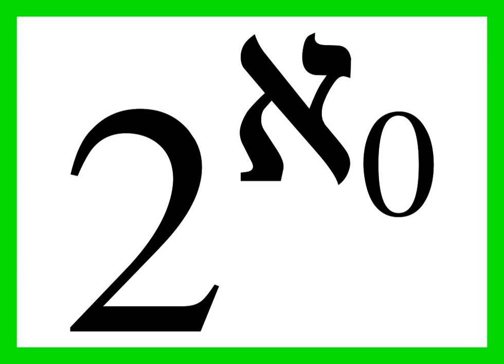Logic for Computable Functions | Wikipedia audio article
- Socrates

SUMMARY
Logic for Computable Functions (LCF) is an interactive automated theorem prover developed at the universities of Edinburgh and Stanford by Robin Milner and others in 1972. LCF introduced the general-purpose programming language ML to allow users to write theorem-proving tactics. Theorems in the system are terms of a special "theorem" abstract data type. The ML type system ensures that theorems are derived using only the inference rules given by the operations of the abstract type.
Successors include HOL (Higher Order Logic) and Isabelle.